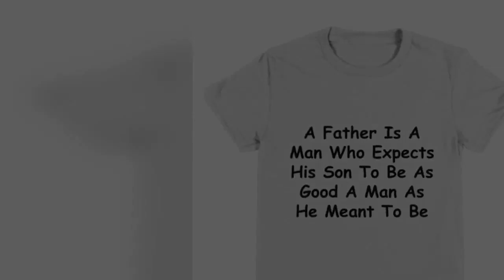A Father Is youth tee A Man Who Expects His Son To Be As Good A Man As He Meant To Be